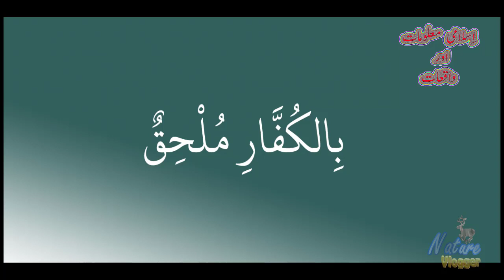Dua-e-Qunoot (دُعا قنوت) witr ki dua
Dua-e-Qunoot
# Hanafi
dua e qunoot
# duaequnut
witr ki dua
قنوت نازلہ
Dua e Qunoot
Qunoot e Naazilah in Arabic
quran learning for beginners
Listen Qunoot e Nazila for any disease
Dua Qunoot
Dua qunoot of witr
How To Read QANOOT-E-NAZALA
# Learn Dua Dua Qunoot-e-Naazilah